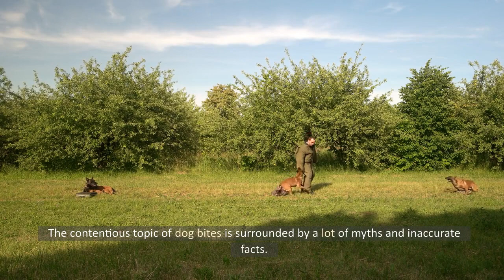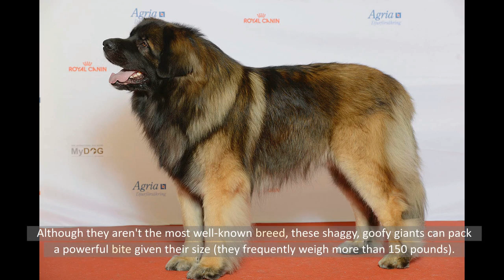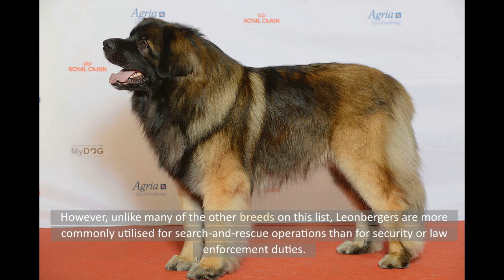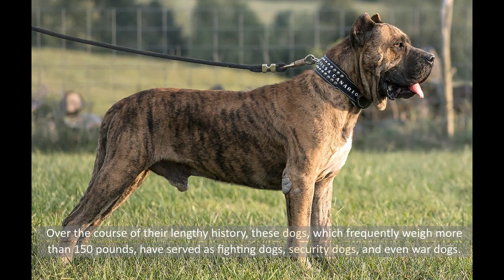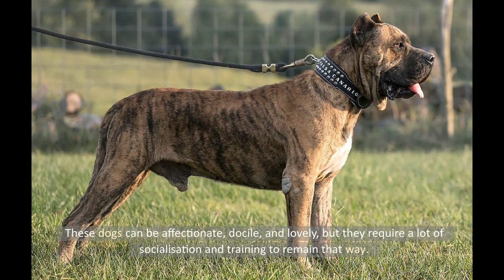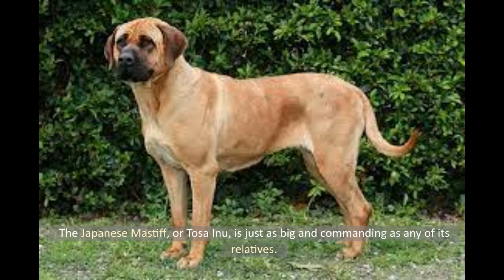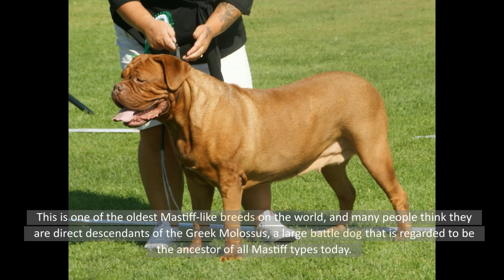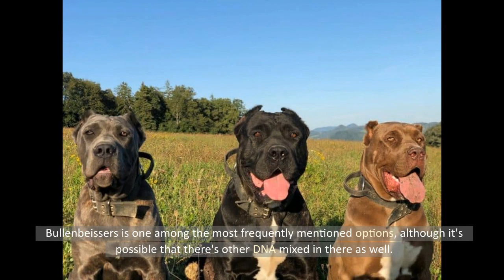15 Dogs With The Strongest Bite Force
15 Dogs With The Strongest Bite Force @Amazed Fun Facts

The contentious topic of dog bites is surrounded by a lot of myths and inaccurate facts. You may have heard that Pit Bulls have locking jaws or that Chihuahuas are the breed most likely to bite (hard to say) (absolutely not true).

The bite's placement is important as well. A dog can't bite down as hard as they could if they were using their molars instead of just their front teeth. Additionally, bear in mind that a dog's bite sometimes results in more damage from the subsequent shake than the original chomp, so all of this may be for naught.

As far as we can tell, with the data we currently have, breed may not be the most dependable criteria when predicting bite force (since there is absolutely no data on mutts).

Instead, the dog's head size and shape are more effective for predicting how hard it will chomp; regardless of breed, a large dog with a wide head will likely bite harder than a smaller dog with a more narrow skull.

After all of that, let's take a look at the breeds that performed best on the majority of these bite-force tests. But it's not difficult to guess which breeds will be at the top of the list given the earlier information.